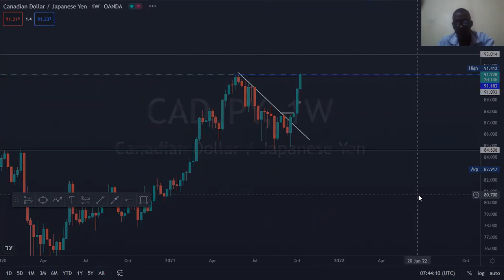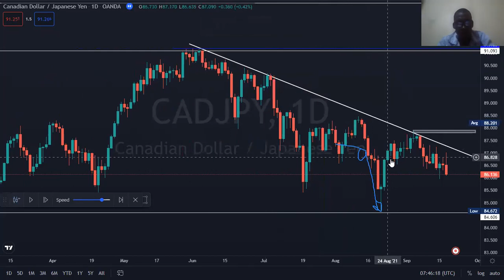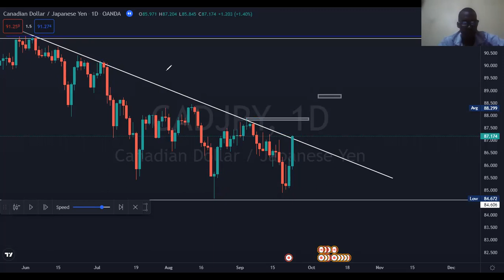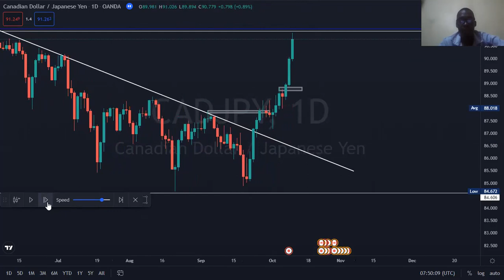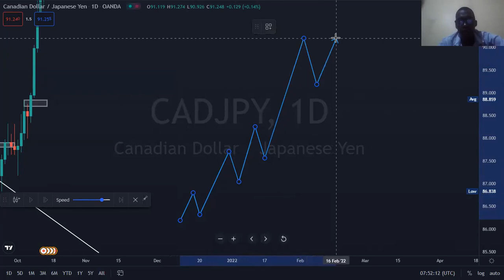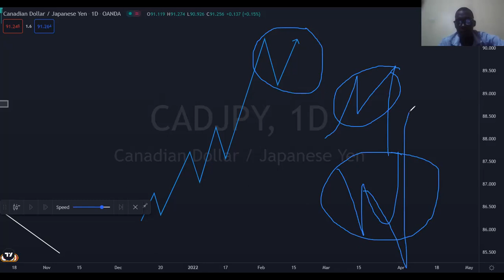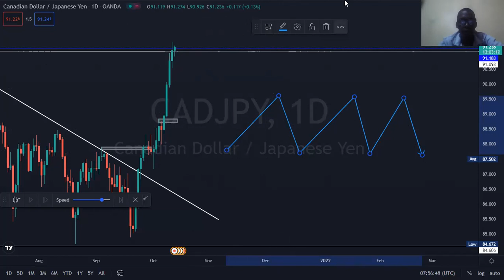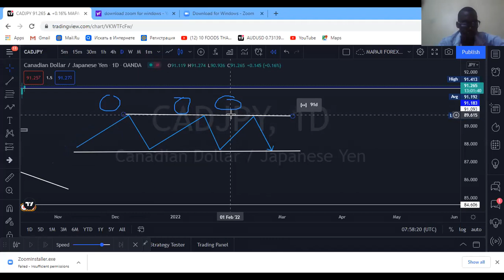HOW TO CONTROL EMOTIONS IN FOREX TRADING